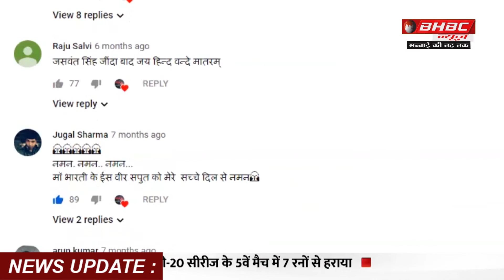संजय सिंह की BHBC NEWS से EXCLUSIVE बातचीत